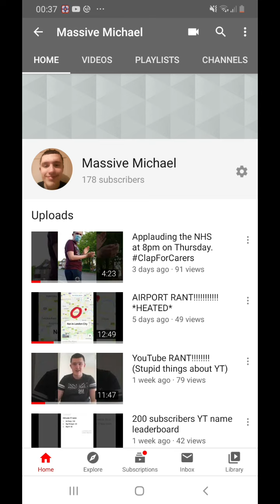DOING ANOTHER Q&A!!! (ANNOUNCING Q&A DATE)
Announcing when i'm doing a 3rd Q&A of 2020 and my requirements in order to do it.